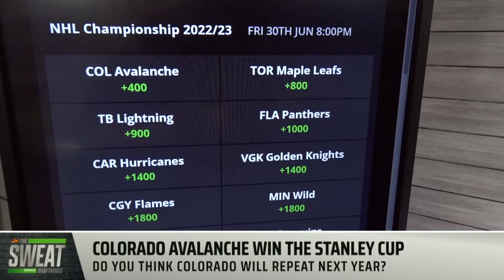The Colorado Avalanche will win the 2023 Stanley Cup | The Sweat